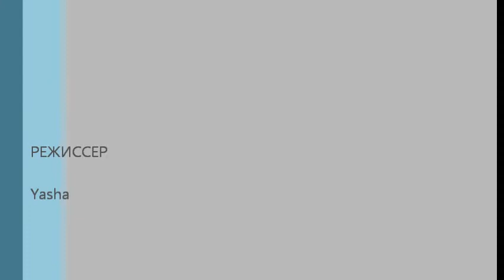горка пипец + кобры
4х4